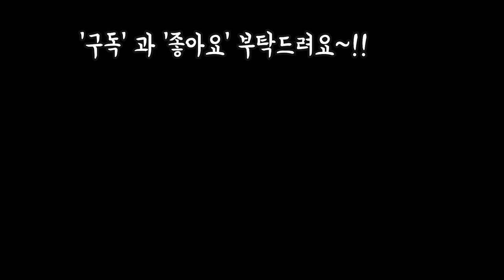미니온실하우스2탄 영하5도 추운겨울에도 색을 이쁘게 유지해요~!Succulents